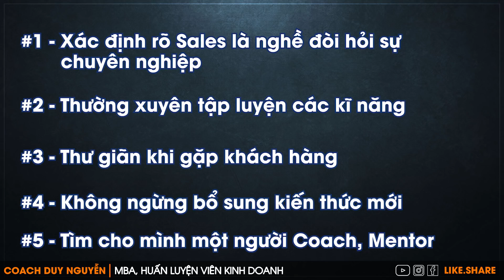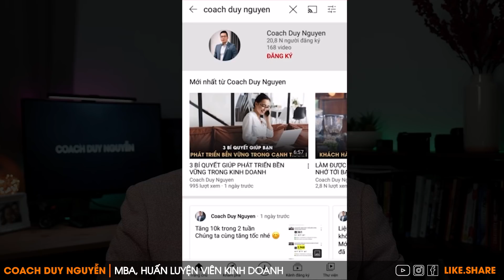5 BÍ QUYẾT LOẠI BỎ NỖI SỢ HÃI KHI GẶP KHÁCH HÀNG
5 BÍ QUYẾT LOẠI BỎ NỖI SỢ HÃI KHI GẶP KHÁCH HÀNG